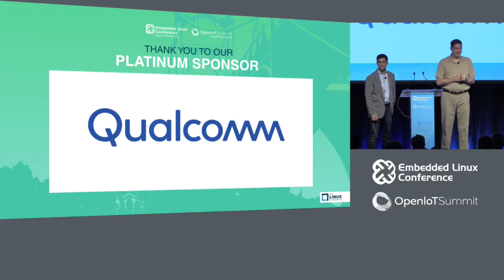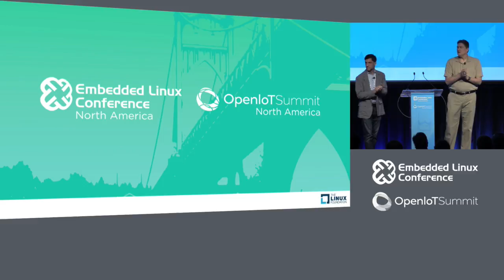Keynote: Welcome - Tim Bird, ELC Co-Chair & Philip DesAutels, IoT Co-Chair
About Tim Bird
Tim Bird is a Senior Software Engineer for Sony Corporation, where he helps Sony use Linux and other open source software in their products. Tim is the maintainer of the Fuego test framework, and is involved in various groups in the Linux Foundation. Tim created the Embedded Linux Conference, and has spoken at it numerous times.

Tim's overall goal is to improve Linux for use in consumer electronics products, by improving Linux system testing, directing technical initiatives of the Linux Foundation, and encouraging companies to participate in the open source community. Tim has been working with Linux for over 20 years.

About Philip DesAutels
Building on 25 years of industry experience managing the interface of technology and society, Philip is a rare mix of­ a technologist who understands how to enable business value and an entrepreneur who understands how to leverage the transformative power of technology. Philip comes to The Linux Foundation with wide-ranging experience inside and outside the technology industry. As CTO of LogMeIn’s Internet of Things platform, Philip was responsible for all aspects for strategy, technology, and the launch of the Xively product. Philip spent nearly ten years at Microsoft driving .Net evangelism and adoption. Philip was a co-founder of Ereo, a cloud-based image analysis and search service. He was Chief Scientist at Excite@Home. Philip served on the research team of the W3C, where he worked on security, trust, and privacy issues. Philip actively applies his skills a technologist with numerous socially focused organizations across the globe. Philip lives in Waltham, MA with his wife Michele, whom he met while they both served as Peace Corps volunteers in Uzbekistan. He holds a PhD in Industrial Marketing investigating the interplay of technology and society from LTU in Sweden, BS and MS degrees in Industrial Engineering from RPI, and is a graduate of the North Bennet Street School's preservation carpentry program. He is a consummate tinkerer and an apple farmer. Philip has presented at various Linux Foundation events as well as industry and IoT-specific conferences.